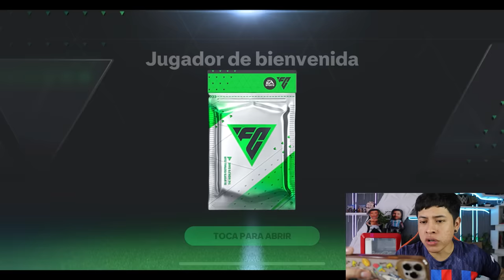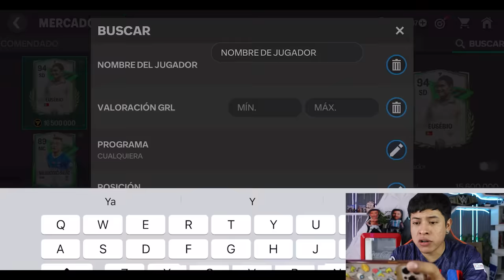INCREÍBLE LOS FICHAJES QUE HICE PARA MI EQUIPO en FC MOBILE 😱 *Plantilla del FC BARCELONA*